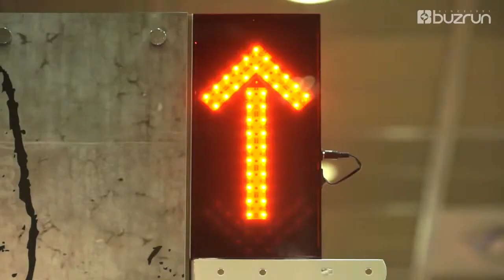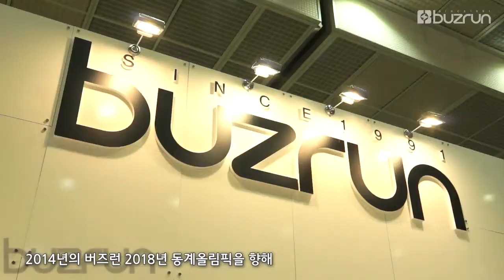2014 스포엑스 버즈런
2014 스포엑스 버즈런